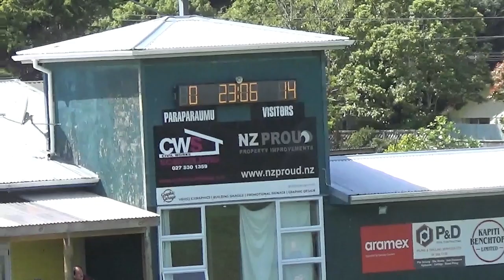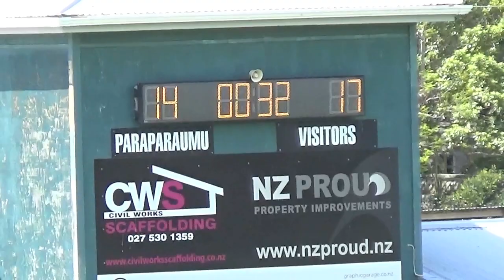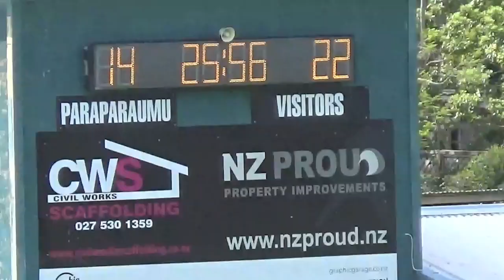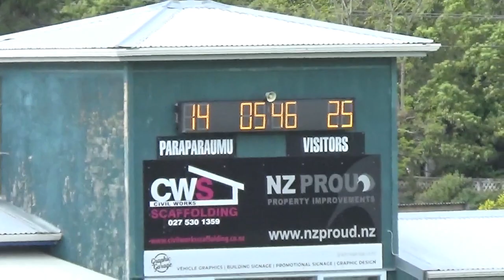Paraparaumu College 1st XV vs. Kapiti College 1st XV; 2020 Rose Bowl